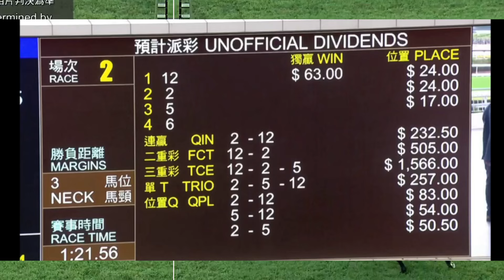2024 04 20 R2 新力好 董明朗